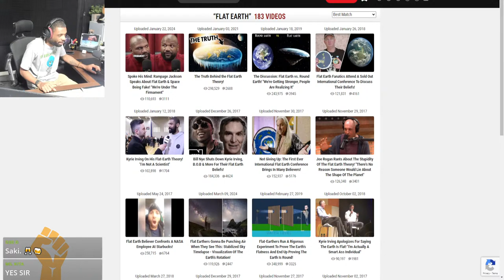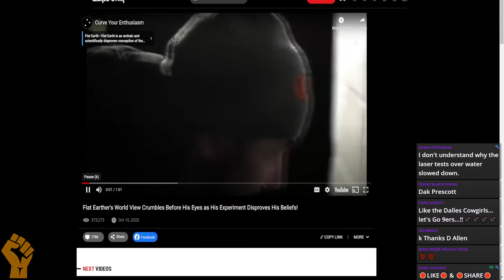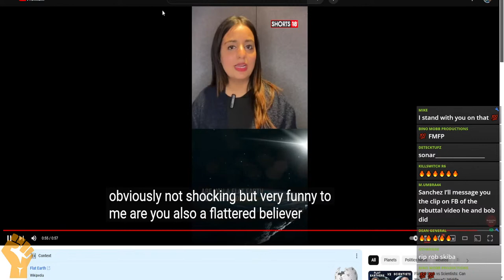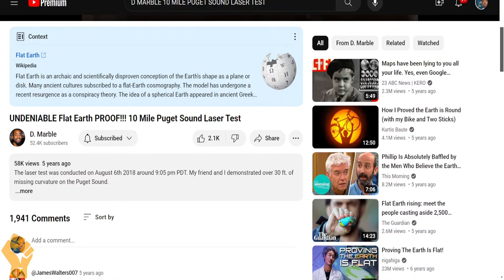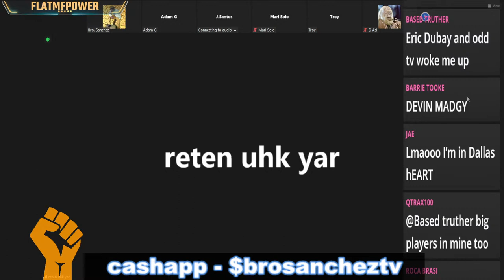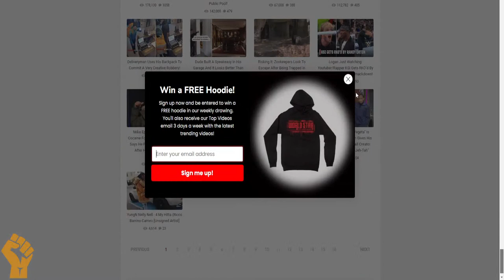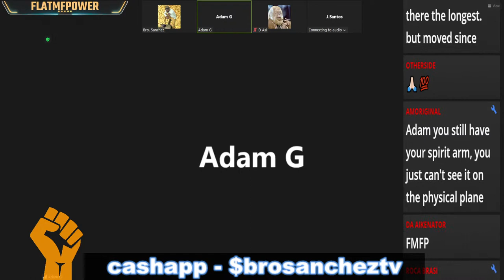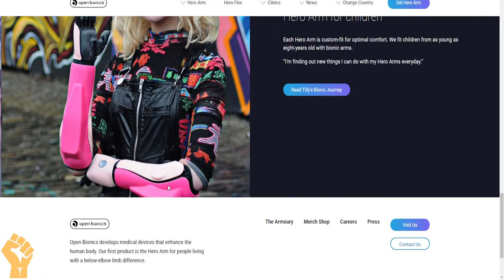World Star Hip Hop VS Flat Earth Reactions: Debates, Discussions & MORE w/ Sanchez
This is the link we will be reviewing and reacting to in hope to shed some light on the matter. *** We need to have a serious talk about these "failed" experiments done by some flat earthers. TODAY WE WILL PRESENT REAL FLAT EARTH PROOFS AND NOT THE STUFF FROM THE GOOFS!!!